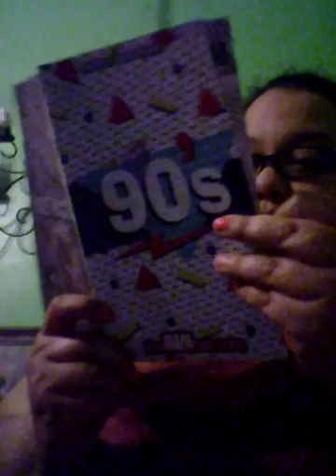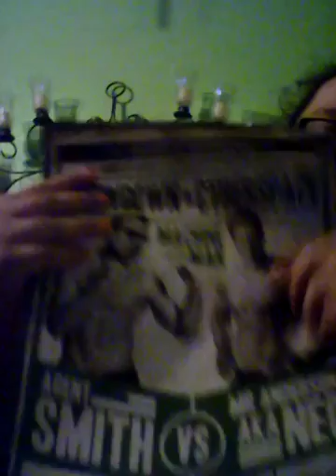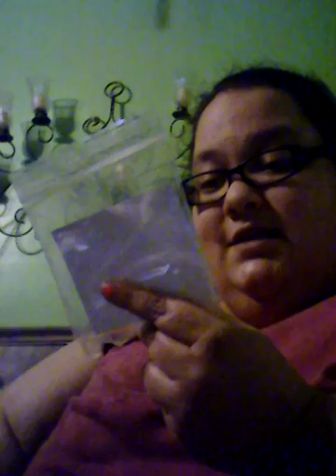February 2017 bam box